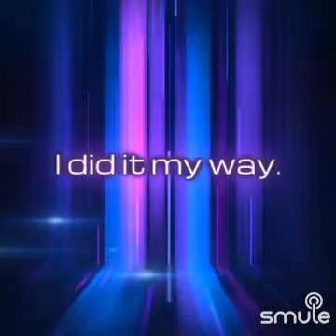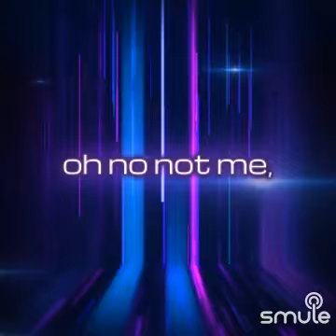"My Way" by Boogie 808 - Elvis Presley Cover (1977 Live Concert)